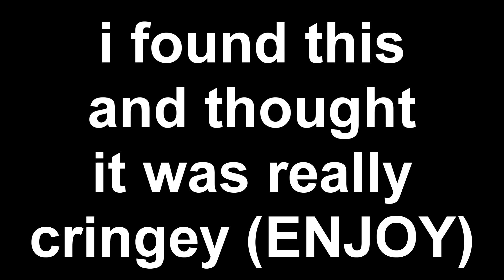WHY WALL STREET JOURNAL (WSJ) IS FAKE...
I have a 2nd Channel!
Which is for Vlogs ONLY!

Keep floatin'